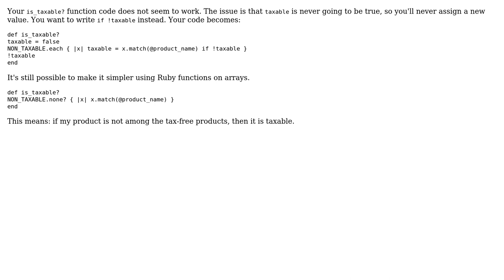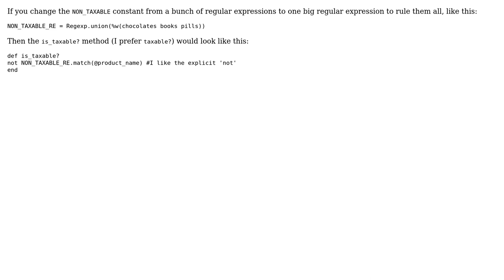Determining if a product is taxable or imported (2 Solutions!!)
Determining if a product is taxable or imported

With thanks & praise to God, and with thanks to the many people who have made this project possible! | Content (except music & images) licensed under CC BY-SA | Music | Images & others | With thanks to user steenslag user Quentin Pradet user Jamal user Jackie Chan and the Stack Exchange Network Trademarks are property of their respective owners. You are responsible for your own actions.